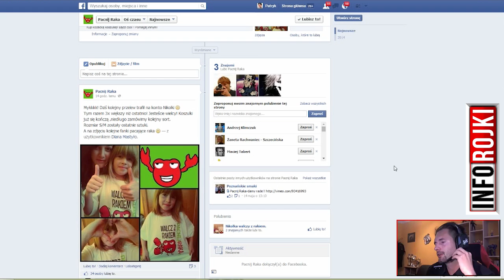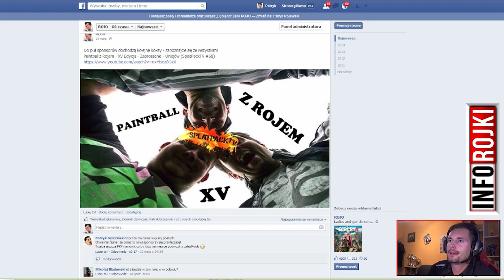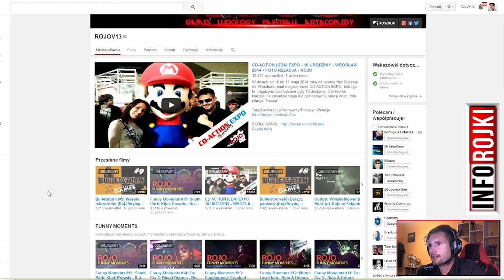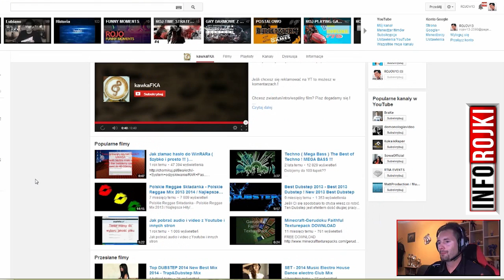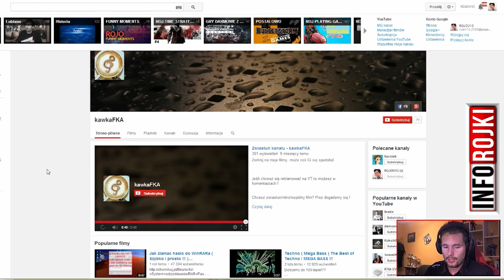Pacnij Raka (CHTR), Sponsorzy PZR, Pierwszy RLR!, kawkaFKA & EpicMusicVideos (INFOrojki #140)